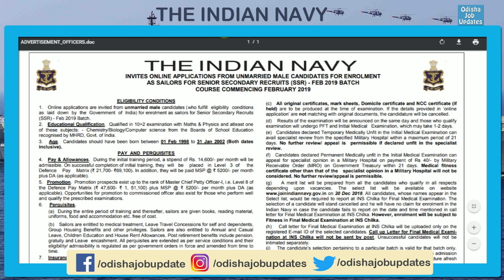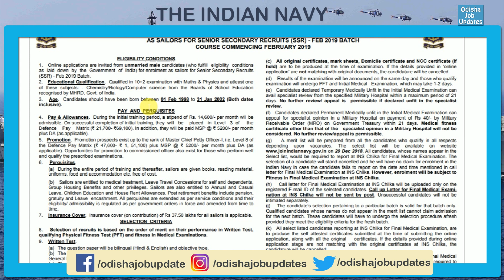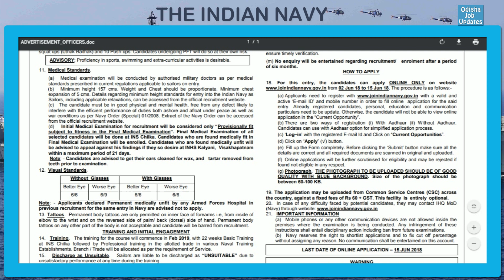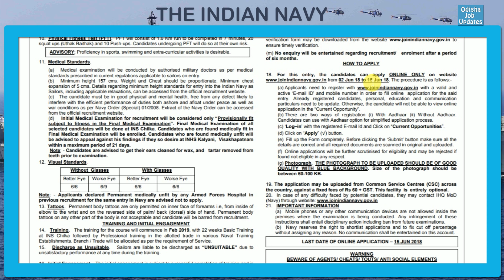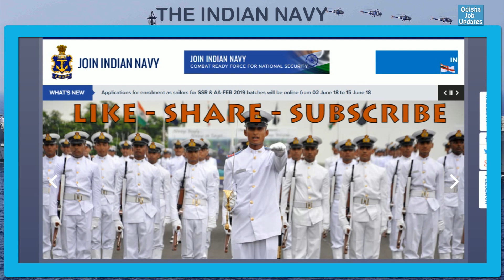Indian NAVY Recruitment 2018 | 21-60 thousand salary | Odisha Job Updates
Good opportunity to candidates .

Stay happy